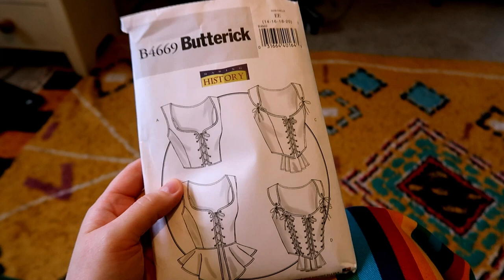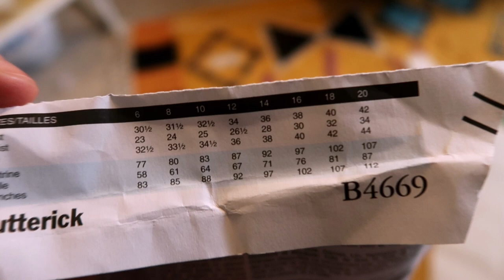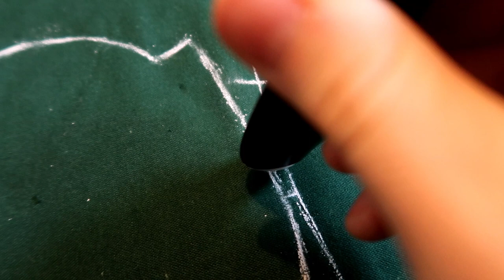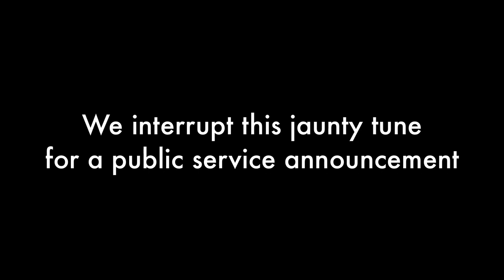Making a ✨ cottagecore ✨ corset for under £20?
Long time no see, eh? Thank you if you're still here, hope you enjoy my misadventures in corset-making during a cost of living crisis!
Xx